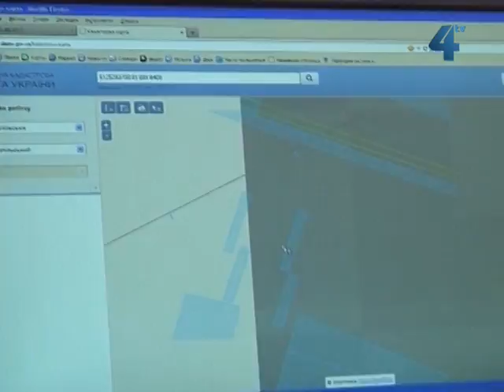Побачити свою земельну ділянку з космосу можна у Публічній кадастровій карті України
Українці активно відшуковують свої земельні ділянки у Публічній кадастровій карті України. З початку цього року відомості про земельні ділянки, що містяться в Державному земельному кадастрі - відкриті та опубліковані в мережі Інтернет. Щоправда, карта постійно оновлюється та поповнюється, як і сам кадастр, тому поки у ній можуть траплятись помилки. Фахівці кажуть, перевірити, чи правильно на ній нанесена ваша земельна ділянка, може кожен.